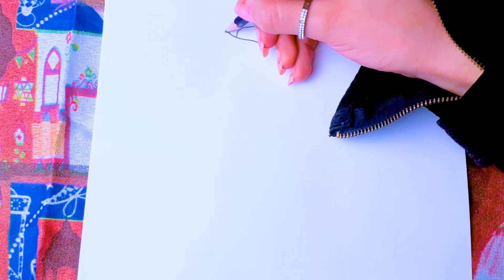رسم رشيده خطوة بخطوة || رسم معزة بكار || رسومات رمضان || رسم سهل للاطفال || Ramadan drawing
مرحبا بالجميع 💫🌙
في فيديو اليوم هنتعلم رسم رشيدة. رسم رشيدة معزة بكار.  رسم سهل للاطفال . مسلسل بكار ورشيدة . بكار. رشيدة. خطوة بخطوة للمبتدئين. رسم سهل . رسومات رمضانية.  رسم شخصيات رمضان. رسم سهل. تعلم التلوين .
Ramadan drawing. how to draw. how. how to. drawing. draw. art.

الادوات المستخدمة 👇
ورق A4
قلم رصاص
قلم حبر اسود
استيكة
الوان ماركر

رسم سهل
رسم للأطفال
رسم شخصيات رمضان
رسومات رمضانية
رشيدة
رسم بكار ورشيدة
رسومات
رسم فنانيس رمضان
رسم فنانيس
فنانيس
رسم بسنت ودياسطي
رسم أقزام فنانيس